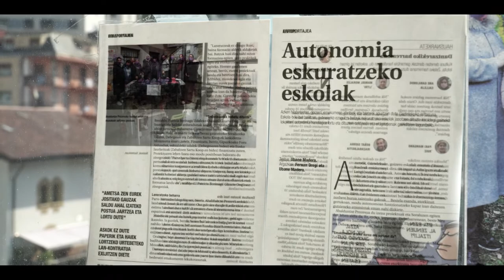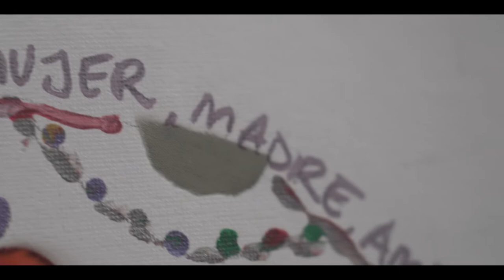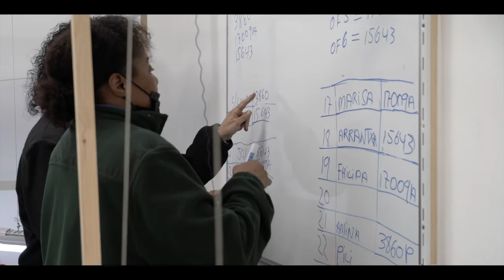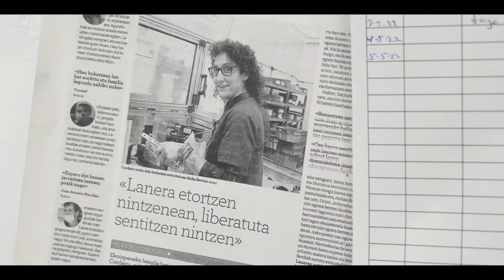Elkar EKIN Lanean